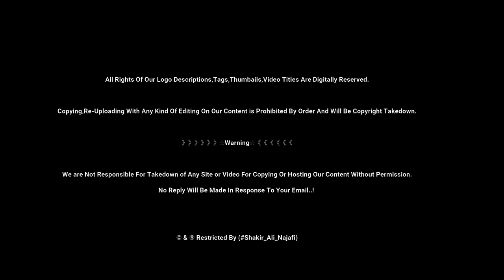Baazar E Shaam | Darbar E Shaam | Shaam Ka Bazar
》》》》》》☆Warning☆《《《《《《